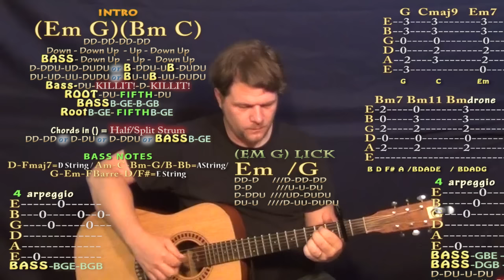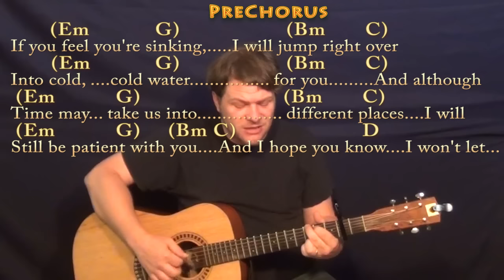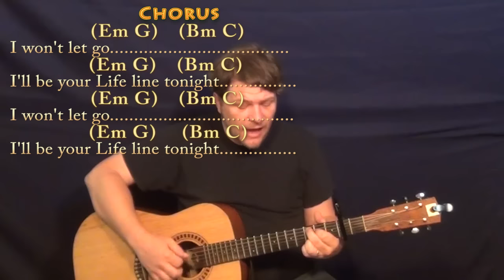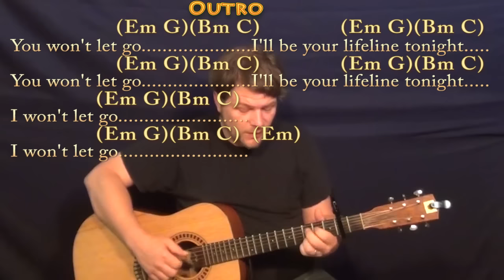Cold Water (Major Lazer) Fingerstyle Guitar Cover Lesson with Chords/Lyrics - Capo 2nd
Capo 2nd. Woohootiehoo and Best of luck! COLD WATER - EM CHART COLD WATER CHART ... munsonmusiclive music lesson cover SONGBOOKS